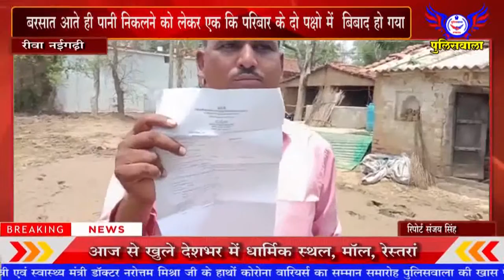बरसात आते ही पानी निकलने को लेकर एक कि परिबार के दो पक्षो में बिबाद हो गया - - पुलिसवाला 08 जून